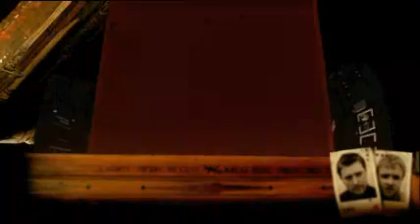mill3d_2003 - Dimitri Shostakovich - The Second Waltz